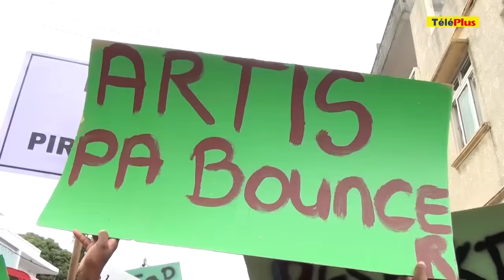Lutte contre le piratage: un «High Powered Committee» pour revoir la Copyright Act